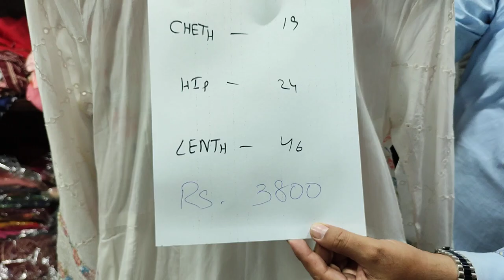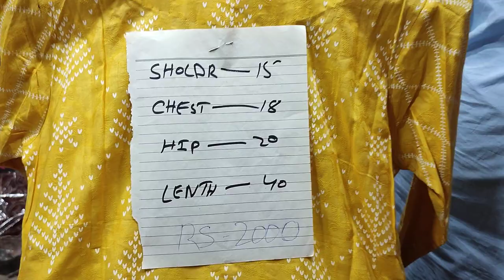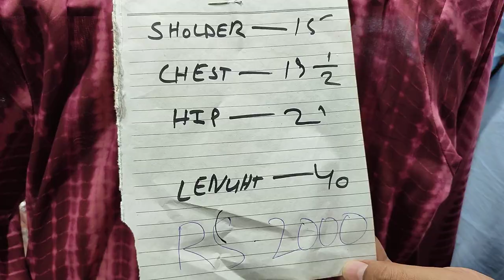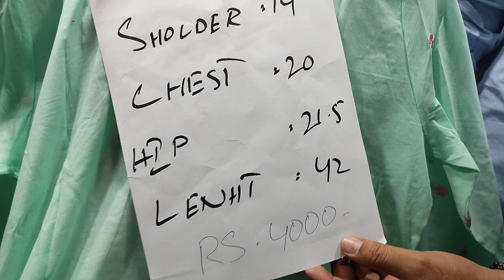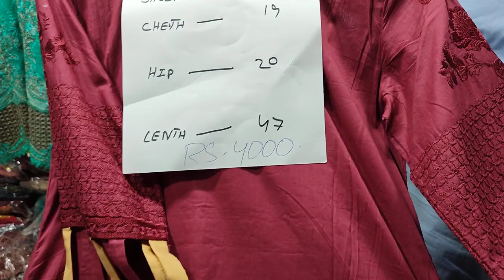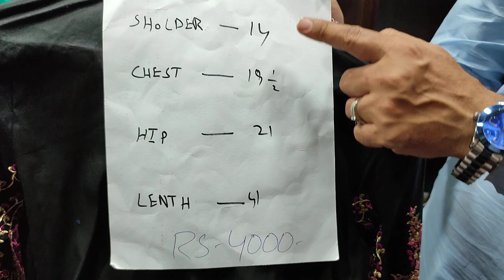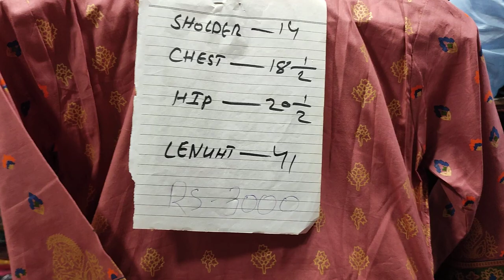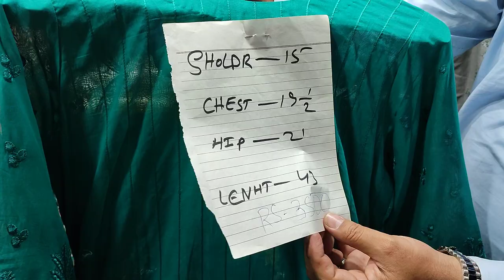Stitched Dresses Beautiful Stylish Stitching Styles Pakistani Fashion Designs At SAQAFAT Collection